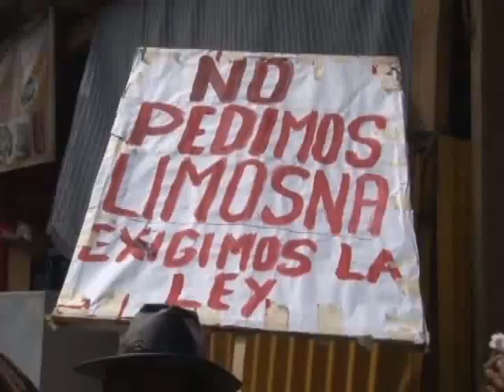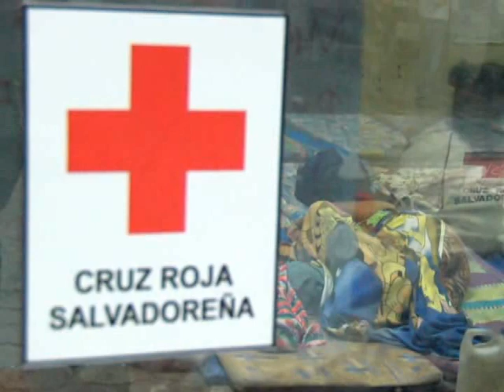DESMOVILIZADOS DE GUERRA EN SEDE DE CRUZ ROJA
Los excombatientes permanecen en las instalaciones de la Cruz Roja tras los enfrentamientos que se generaron a las afueras del pleno legislativo, aseguran que estarán ahí por tiempo indefinido.